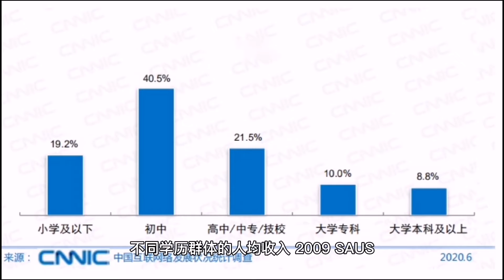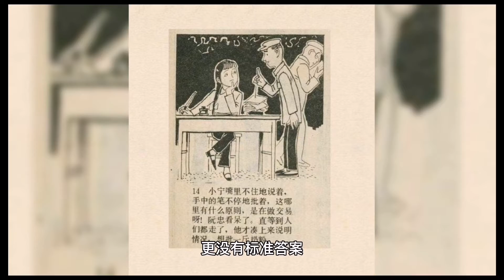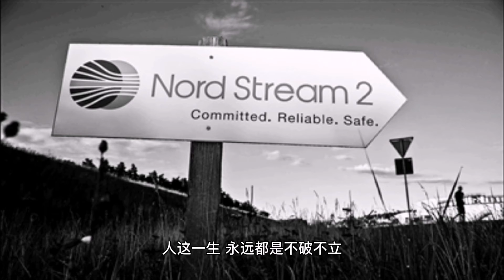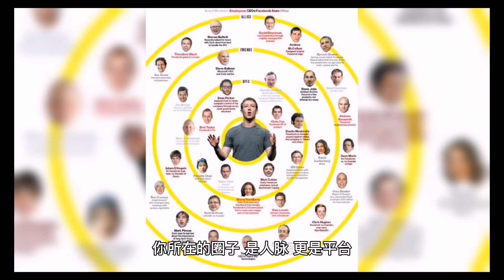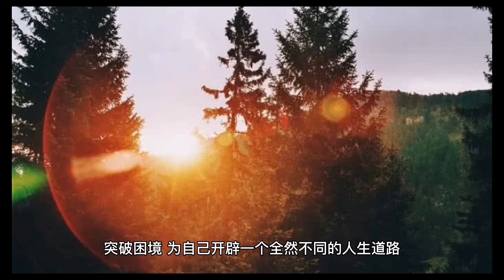永远别瞧不起一个低学历的人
前段时间，各大院校陆续开学。
有人踌躇满志，走入985和211，向往更好的前程;
有人垂头丧气，进入中专和职校，对自己不甚自信;
也有人背起行囊，提前步入社会，对未知的世界满是迷茫。
或许在大多数人眼里，一纸学历，隔开了两方天地。
高学历者，出众;
低学历者，出局。
人生路漫漫，学历只是在这段路上的一张重要通行证，绝不是能让你直接到达终点的任意门。
作家刘同曾说:“如果你停止，就是谷底。
如果你还在继续，就是上坡。”
不必将学历看成人生成败的关键。
只要用对方法，持续前行，即使在学历上失利，也会创造自己的前程万里。

大多数人都吃过低学历的苦。
在生活中，我们总能听到这样的声音:“考不上大学，你以后还有什么出路?”
“学历这么低，你这辈子都没出息了。”
不得不说，在这个社会上，学历的确起着十分重要的作用。
它关系着一个人的前途命运，也影响着他的人生轨迹。
美国国家数据统计局曾经做过一项学历与收入的调研。
结果显示，最高学历群体比高中学历群体的平均收入高整整六倍，且每个教育阶层都显示出明显的级差。

不同学历群体的人均收入，2009，SAUS。
高学历者和低学历者的差距，在求职初期，就凸显了出来。
有人初中辍学，本以为社会充满生机，最后却发现自己能做的只有门槛最低的粗活;
有人高中学历，明明能力不错，却总被委婉拒绝。
一档求职节目中，一位HR揭露了招聘的“潜规则”。
每次招聘会之后，HR会给收到的简历，做一个简单的分类。
985名校的放左边，非985的放右边。
一天之后，右边的简历就会被扔进垃圾桶。

一个人无论多优秀，没有一纸证书，只能被踢出局。
规则很残酷，但也是现实。
对于HR来说，他们也在寻求成本和收益的最优解，这其中就包括时间成本。
学历筛选，就是他们节约成本的第一步。
无论我们是否愿意承认，在这个快速发展的时代，学历就是一个人的敲门砖。
它虽然不能完全证明一个人的能力，却能帮助你敲开一个新世界的大门。
年少时躲过了读书之苦，长大后就只能承受低学历带来的生活之苦。

学历影响人生，但不决定人生。
主持人尼格买提说:“生活不是一纸蓝图，更没有标准答案。”
学历的确能够影响人生，却不是衡量一个人的唯一标准。
它是对过去成绩的一张总结，却无法决定你的未来。
前外交部长杨洁篪，曾经也是一名低学历小工。
18岁时，杨洁篪意外辍学，去到上海打工。
在工厂里，工人们在上班之余，会聚在一起打牌踢球。
但杨洁篪却不同，每日繁琐工作之外，还在拼命学习英语。
有人嘲笑他:“你不就是个没什么学历的普通工人吗，学英语有什么用?”
杨洁篪对此一笑置之。
不久，厂里有一些英文资料需要翻译，领导找遍所有人，只有杨洁篪一人能够看懂。
后来，政府机关需要翻译时，杨洁篪被直接选中，步入仕途。
22岁那年，他又凭借扎实的英文功底被选入外交部出国学习集训班，自此开启了他的外交之路。
于杨洁篪而言，学历没有成为人生之路的阻碍，反而是继续前行的动力。
撒贝宁曾说:“如果命运是世界上最烂的编剧，你就要争取，做你自己人生最好的演员。”
人生就像一场马拉松，决定输赢的，绝不是起跑时的速度。
学历或许能够提供入场券，却从不是决定命运的遥控器。
真正决定一个人未来发展的，只有此时此刻的选择。

学历很重要，但人生并不由学历决定。
很多人在看待学历时，往往会陷入两个极端:一个是“学历无用论”，一个是“学历决定论”。
但其实，无论是哪一种都有失偏颇。
承认学历的重要性，但别把它看得太重。
很喜欢俄国作家屠格涅夫的一句话:“你不比一颗星暗，不比一棵树低。”
学历的作用是一块敲门砖，但决定人生成败的则是你的能力。
去年，“马背上的副县长”贺娇龙的一个为家乡代言的视频爆火了。
与众多赞扬同时而来的，还有人们对于她“学历太低”的质疑。
贺娇龙是普通人家出身，一开始只拿到了中专学历，毕业之后她进行了成人教育，最后读到了在职研究生。
相比于其他人名牌大学硕士博士的证书，贺娇龙的学历的确稍显暗淡。
但这并未影响她对家乡的付出与贡献。
为了促进家乡经济发展，贺娇龙亲自上马直播。
这让昭苏的马业受到了全国瞩目，当地经济也得以振兴发展。
一张文凭，或许能够在某些方面证明一个人，但绝不足以定义一个人。
《胡雪岩》书中写道:“生存第一要诀:人要有意志，要忍耐要等待，要经得起反复和波折。”
社会熔炉不同于象牙高塔，波折诡谲，竞争激烈。
若想在其中崭露头角，需要的是多方面的能力和素质。
除了知识本身，还有情商、逆商、沟通和德行。
具备了这些综合素质的人，才能实现人生弯道的逆袭超车。

持续自我提升，才是成功关键。
马尔克斯曾说:“人不是从娘胎里出来就一成不变的，相反，生活会逼迫他一次又一次地脱胎换骨。”
一生很长，千万别把一时得失，看成人生结局。
往后余生，做到这4点，不断提升自我，让自己变得更有价值。
保持终身学习的习惯。
很多人都把毕业当作学习的终点，但学习其实是一件终身事业。
让自己保持阅读的习惯，不断提升自我认知与思维方式。
“学而不已，阖棺而止。”
决定人生成败的不是爆发力，而是持久力。
一个人只有不断学习，充实自我，才能不被社会淘汰，实现人生圈层的进阶。
保持不可替代性。
知乎上有人问:“一个人最大的竞争力是什么?”
其中一个高赞回答就是:“你的不可替代性。”
这个世界没有天生的赢家，想要无畏风险，就要变得不可取代。
王小波曾说:“世间有一种庸俗势力的大合唱，谁一旦屈服，就永远沉沦。”
将简单的小事做到极致，就是专家;
将重复的难题找出新意，就是行家。
只有自己变得不可替代，才有资格不被淘汰。
要有破局思维。
《奇葩说》里讲过一句话:“不要被过去固有的观念所束缚，你是气体，你有翅膀可以飞翔。”
人的本性是寻求舒适圈，但要想改变困局，就必须学会破局。
人这一生，永远都是不破不立。
拥有长远眼光，懂得不断突破自我界限，才能为自己创造格局。
努力进入更优秀的圈子。
斯坦福研究中心曾经做过一个关于成功学的调查，结果表明:一个人的赚钱水平，12.5%来自知识，87.5%来自人脉圈子。
你所在的圈子，是人脉，更是平台。
正如那句话所说:“你是你最常接触的五个人的平均值。”
低层次的圈子，会不停地消耗你的能量，让见识和思维都停止成长。
努力进入高层次的圈子，接触更优秀的人，是通向成功之路的捷径。
《摆渡人》中说:“人生没有尽头，只有路口。”
或许我们在某一段路上遇到了死胡同，千万不要萎靡不振，因为旁边另有路口。
如果你在学历上碰了壁，那就别让自己在社会中继续撞南墙。
生活从来都是公平的，所有命运给予的馈赠，暗中都标好了价格。
每一次光芒万丈，背后都经历过彤云密布;
每一条光明大道，必然都充满荆棘塞途。
点个在看，愿每个人都能在人生道路上，突破困境，为自己开辟一个全然不同的人生道路。